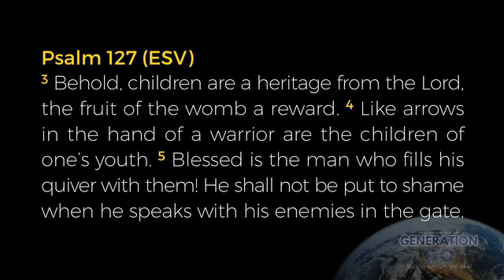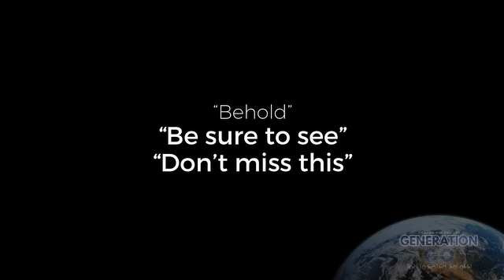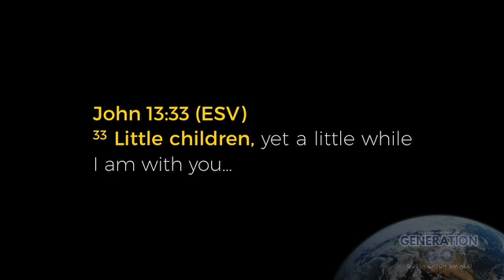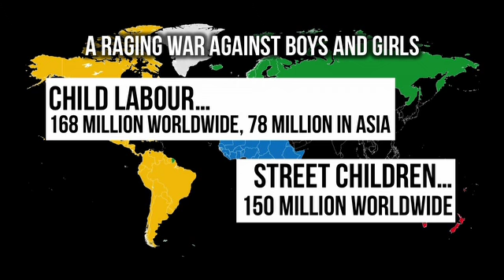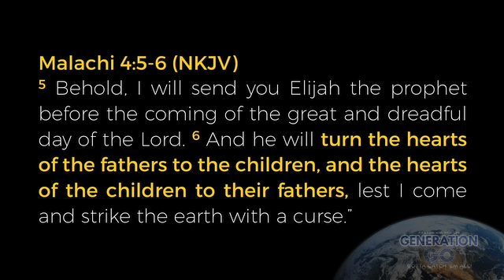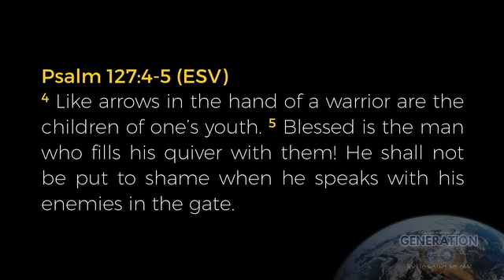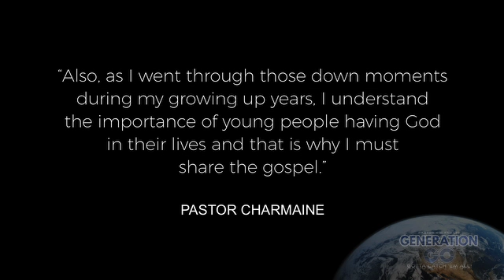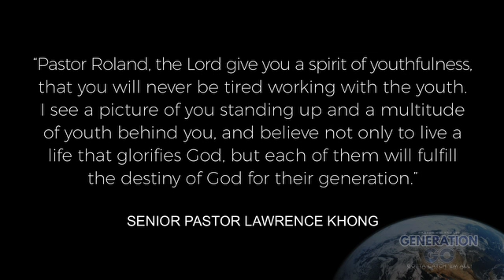Generation GO: Gotta Catch 'Em All!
Psalm 127
Pastor Roland Lee
3-4 September 2016